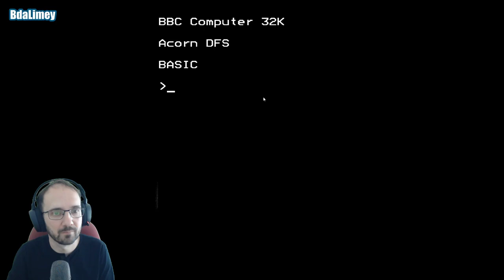Crazy Painter for the BBC Micro